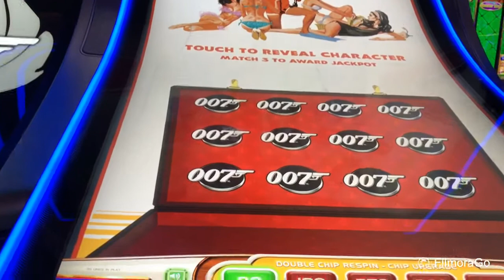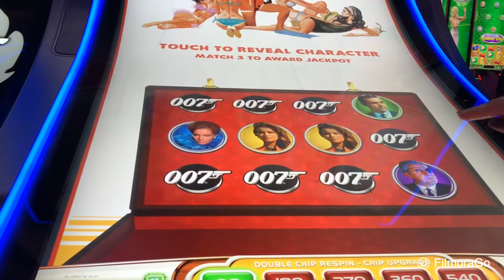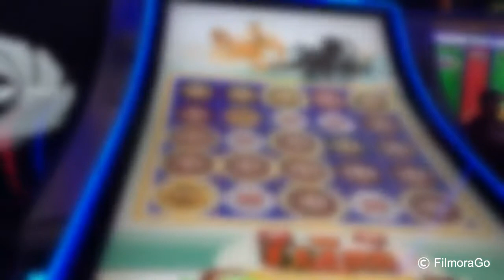Bonus play on James Bond 007 slot machine